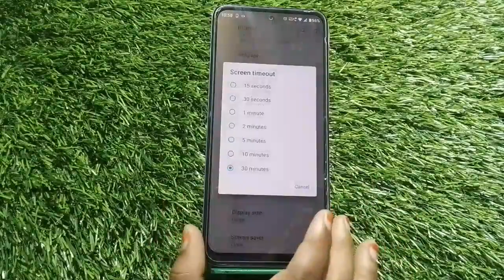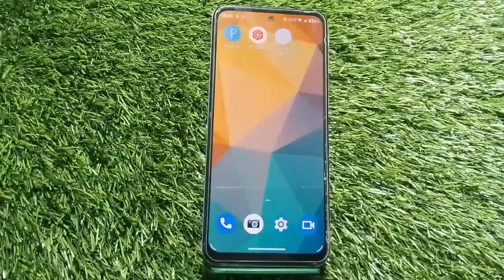How To Change Screen Lock Time Setting In Motorola G72, Sleep Time Setting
How To Change Sleep Time In Motorola G72, Screen Time Out Setting,Screen Lock Time Setting, Motorola G72, Lock Screen, Motorola G72, Screen Off Setting,Screen Time Out In Motorola G72, Auto Screen Off Settings In Motorola G72,

How To Changescreenlock Time Setting In Motorola G72,